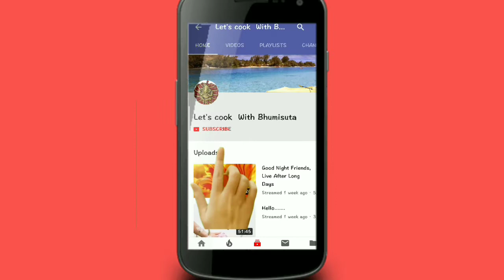Daltadka WITH EGG (WITH CC) Egg Daltadka Dhabastyle , धर पर बनाए ढाबे जैसी दालतडका, Restaurant Style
Dal tadka is very tasty in eating and it is eatable with roti, paratha, puri, naan and rice too.

Daltadka Recipe, Dhabastyle Daltadka, Restaurant style Daltadka, Dal makhani, How to make Dalfry, Sahi Dal, Arhar Dal Recipes, Mixed Pancharanga Dal

Please watch the video full for preparation and presentation

Ingredients
Egg 2

Turdal 1 cup

Turmeric powder 1 tablespoon

Gingergarlic paste 1tbs

GaramMasala 1teasp

Coffee premix powder for journey